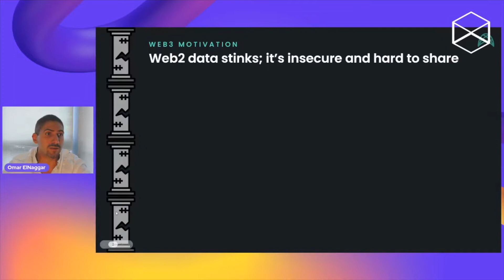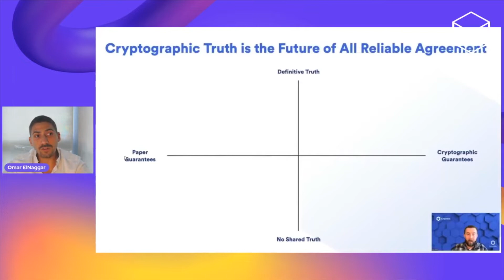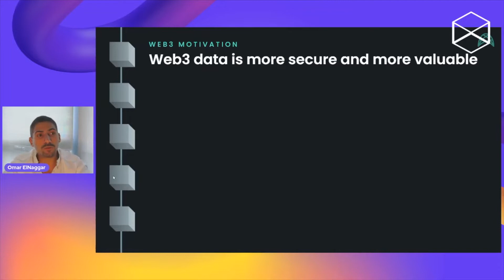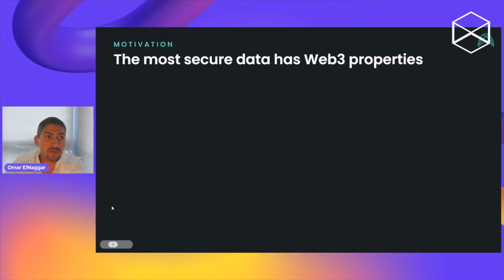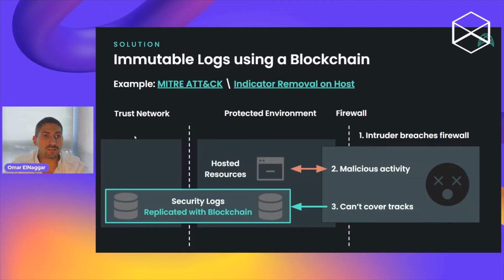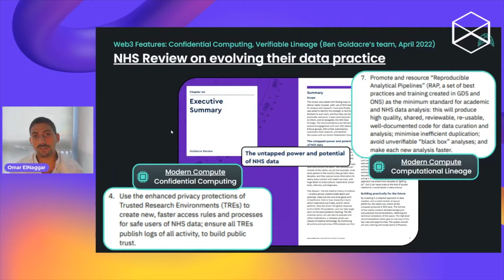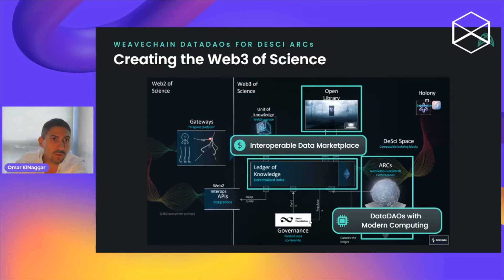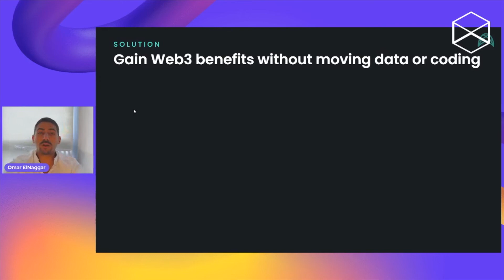WCEF 2022: Your Web2 data stinks; it's time for an upgrade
Speaker:
Omar ElNaggar, Founder & CEO at Weavechain